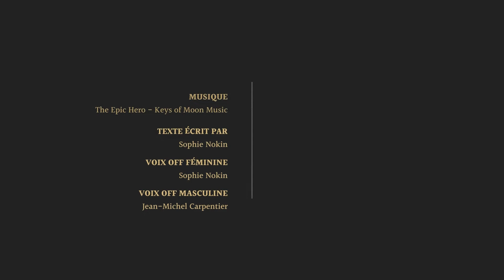Teaser réalisée pour Sophie Nokin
✨ Tu souhaites réaliser une vidéo promotionnelle pour ton activité, un clip, un reportage ou encore un court-métrage ?

Définissons ensemble les besoins de ton projet.

Plusieurs possibilités :

👉 Je t’accompagne lors de ton ou tes événements pour réaliser un reportage et capter les instants qui feront de ta vidéo, une vidéo unique !

👉 Je crée ton scénario et nous prévoyons le tournage et les mises-en-scène nécessaires à la création de ta vidéo.

👉 Tu as déjà du contenu et tu souhaites en faire un montage : après avoir discuté de ton projet, il te suffira de m’envoyer ce que tu as et je m’occupe du reste !

❗️ À moins que tu aies acheté la licence d’une musique de ton choix ou que tu l’aies composée toi même, les musiques ajoutées aux vidéos sont libres de droit afin que ta vidéo puisse être diffusée légalement au plus grand nombre. ❗️

Je m’adapte à tes besoins et à ton style, contacte-moi par mail afin que nous échangions sur ton projet :

Changer de vie, par où commencer ?
Découvre et rejoins le programme Le choix de l'audace  par Sophie Nokin

Un immense merci à Sophie pour ces merveilleux moments partagés, ta confiance et ton amitié. C'est un réel privilège de travailler avec toi ❤️🙏

Vidéo tournée, scénarisée et réalisée par Magye d'Art
Textes écrits par Sophie Nokin
Voix féminine : Sophie Nokin
Voix masculine : Jean-Michel Carpentier
Musique libre de droit : The Epic Hero - Keys of Moon Music